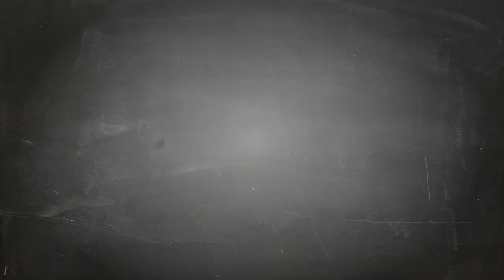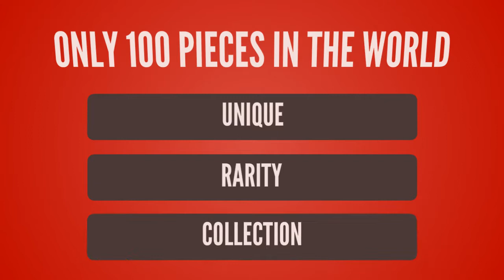League of Legends lol T-shirt Design ur Game Tshirt life - Game Tshirt Game Life